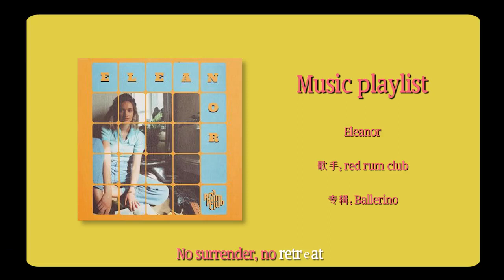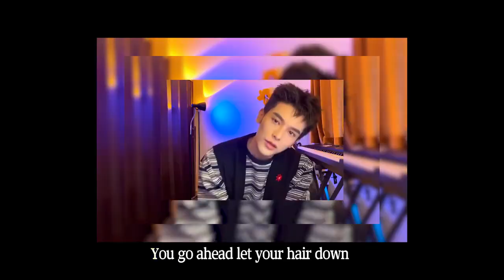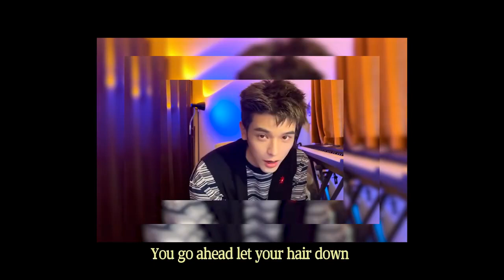230519小紅書更新 好久不見的姚弛電台🎵-姚弛 yaochi ヤオチー 야오치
「20230519 小紅🍠更新」

“「姚弛的分享」| 無限循環🔁夏日小眾寶藏歌單

好久不見的姚弛電台🎵”